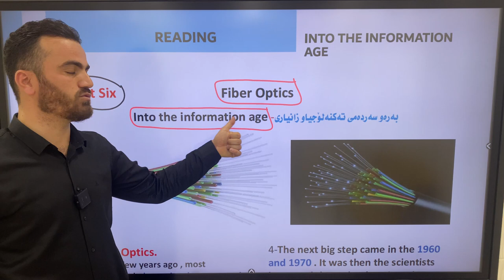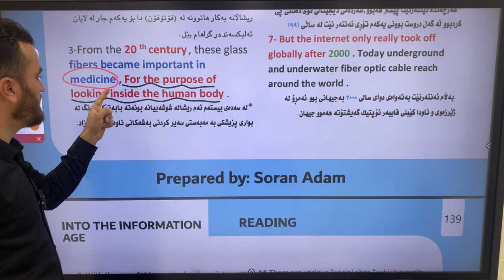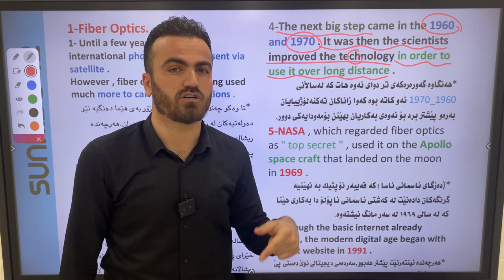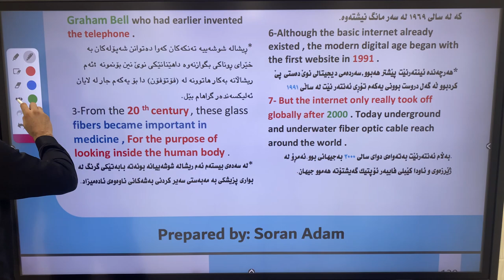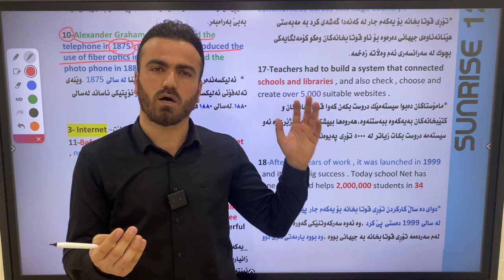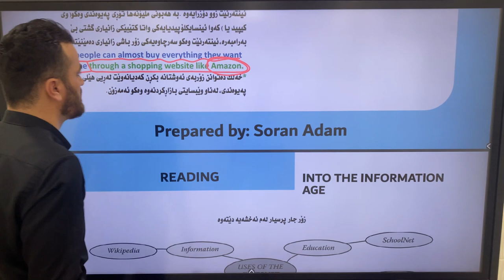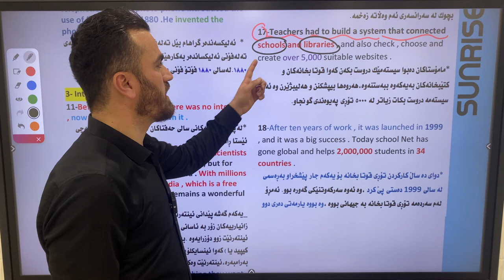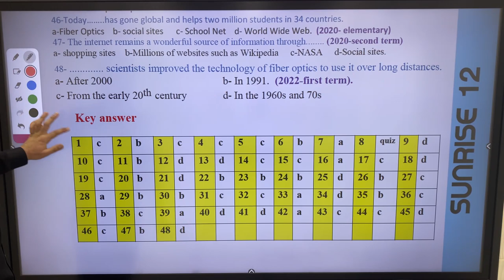Reading Unit 6_Fiber Optics